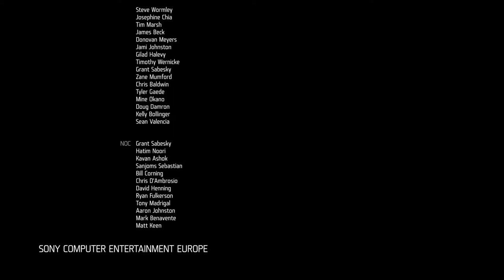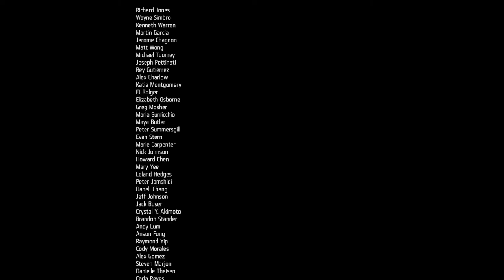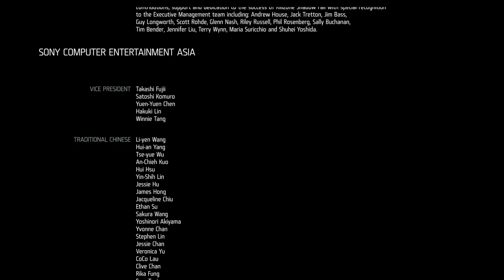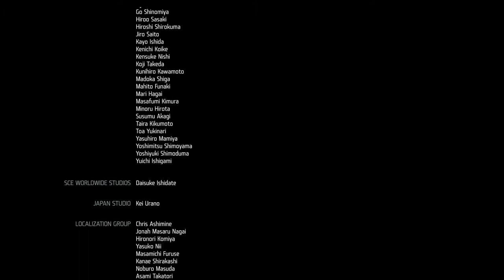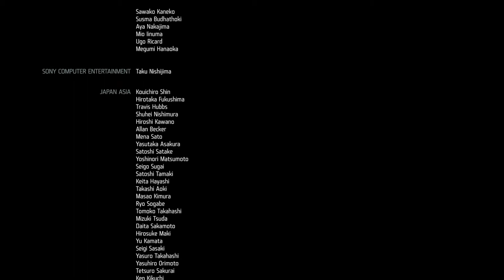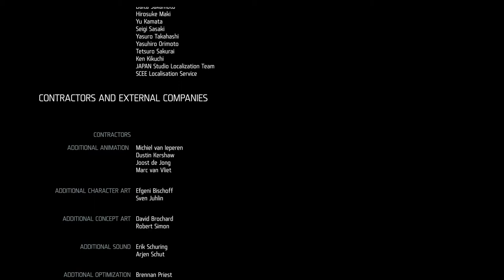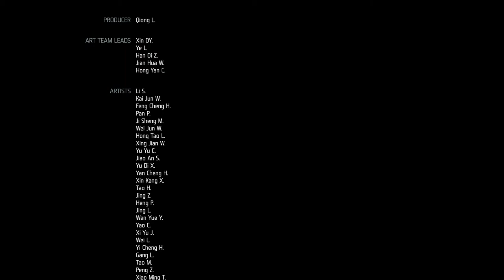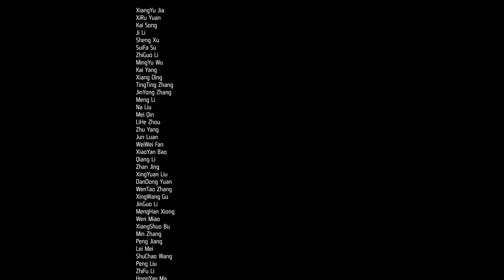Killzone Shadow Fall Part 66